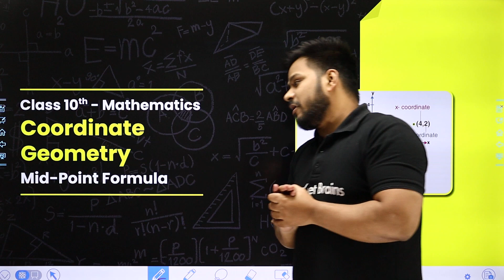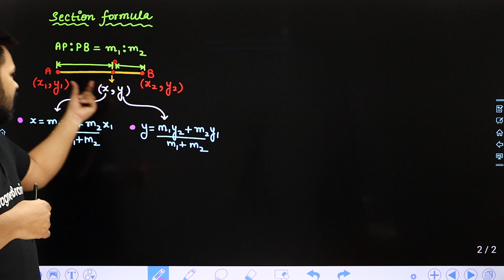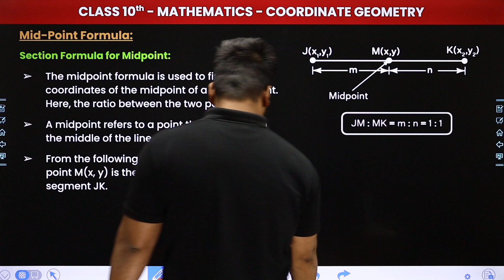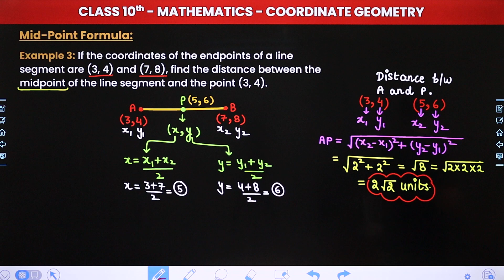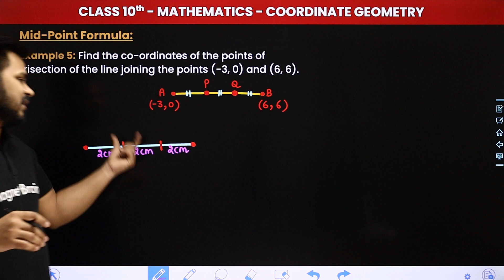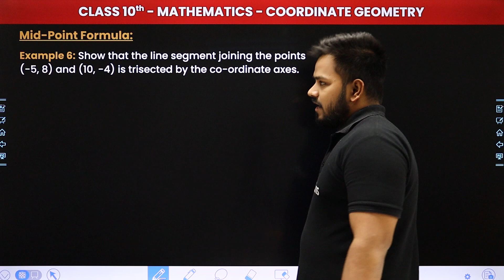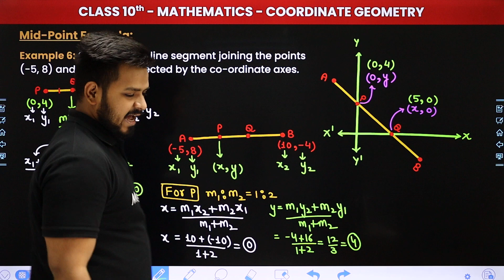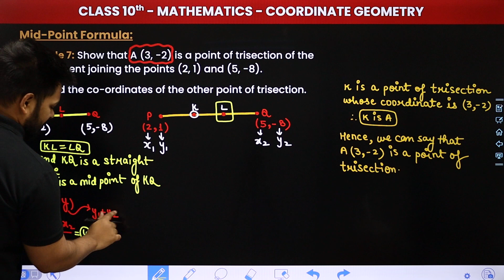Mid-Point Formula - Coordinate Geometry | Class 10 Maths Chapter 7 | CBSE 2024-25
✔️ Class: 10th
✔️ Subject: Maths
✔️ Chapter: Coordinate Geometry (Chapter 7)
✔️ Topic Name: Mid-Point Formula
✔️ Topics Covered In This Video (By Zeeshan Sir): In this video, we will be diving into the Distance Formula. This video is here to help you grasp the concepts covered in Mid-Point Formula - Coordinate Geometry (Chapter 7). By the end of this video, you will have a solid foundation in this important topic and feel confident in your ability to apply it to various problem-solving scenarios.
00:00:00 Introduction:  Coordinate Geometry (Mid-Point Formula)
00:01:59 Section Formula For Mid-Point
00:21:25 Example 1 -2
00:27:36 Example 3 - 4
00:38:49 Example 5 - 6
01:01:02 Example 7
01:11:37 Website Overview